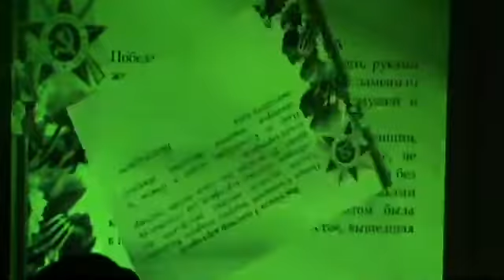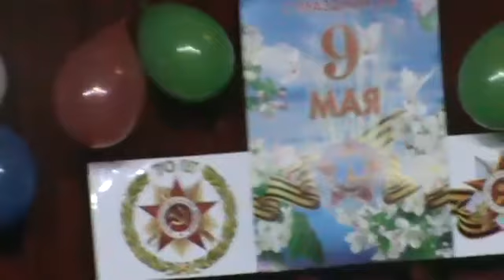Конкурс "Помним о войне": Анна Сафронова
"Прости меня, дедушка".
Чувашский историко-культурный центр.